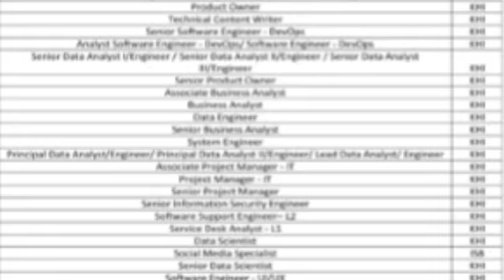Pakistan Single Window Jobs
Asalamualaikum

In this video, I am telling you about the jobs in Pakistan Single Window

Thanks